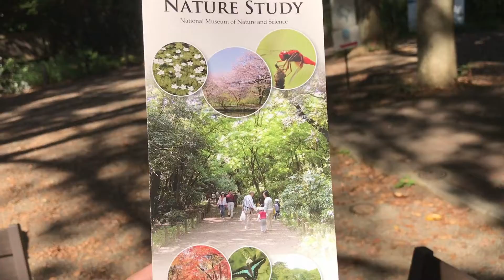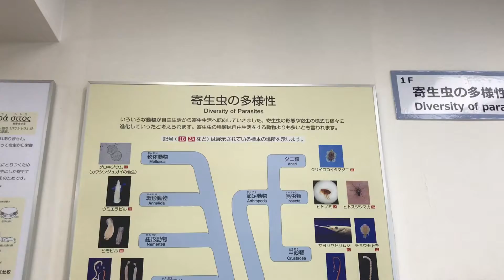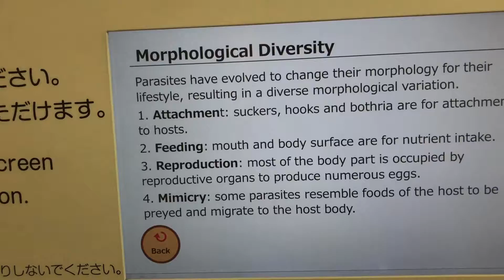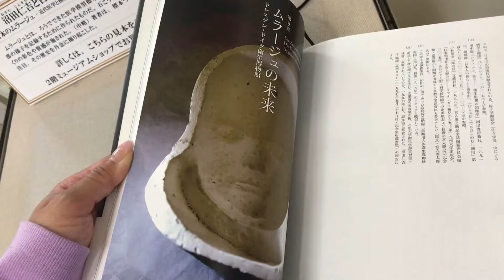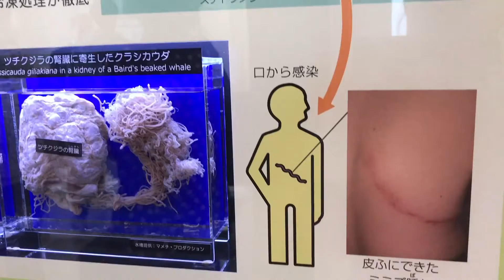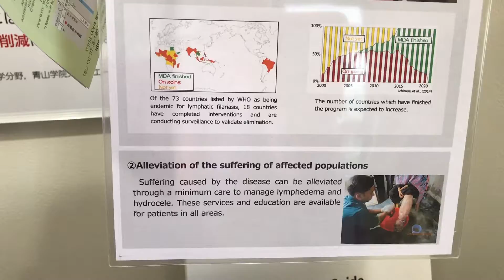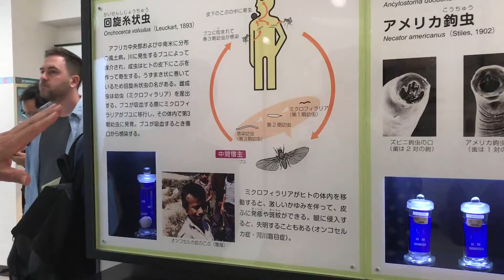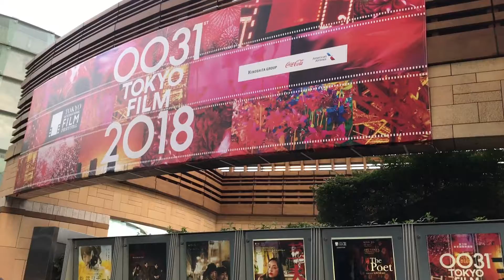Day 15 - Meguro Institute for Nature Study, Parasitological Museum, Roppongi Hills|Japan Vlog 2018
Sorry for the lack of updates! I’ve been working and making that OT! Lol But here’s another vlog in Japan! It’s a pretty long vlog and there’s no music in the background so you can enjoy all of Japan’s nature for the Institute for Nature Study. Another macabre like a museum I visited was nearby that involves parasites that actually lived in mammals! And I do love anything macabre so it was a definite must-go for me! The video contains most of the Meguro Parasitological Museum – which was free to enter btw! Then, I ended my journey of the day in Roppongi Hills – which was too expensive for me to buy anything there hehe.

Meguro Parasitological Museum: (2:02)

Roppongi Hills: (12:03)

Outfit。☆
➥Purple sweater from Wego
Make Up。☆
➥Wearing none!

Gear 。☆
Camera ➥Canon G7 X PowerShot Digital Camera
Camera➥iPhone 7 Plus

A quirky nurse who enjoys skincare, fashion, and a good sale 💖

None provided.

All products bought with my own money. Thank you in advance for showing some love!